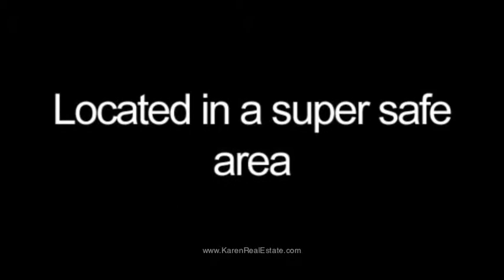Eco Friendly Beach Hotel for Sale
This hotel is the ONLY eco-friendly hotel in Jaco, allowing its guests to stay close to the entertainment while conserving the environment and their own feelings of inner-peace. Hotel Green is a 6 room boutique hotel focused on families, with a parking lot, all-natural pool (no chemicals are used), tropical garden, fish pond, water treatment, medicinal garden, chicken house, restaurant area, a two bed-room house for the administrator and a solar panel. The hotel has exotic trees and plants that no other hotel can boast.

Yoga and private meditation is practiced on the sunset deck; While much of Jaco has become commercialized, the guests can enjoy a stay guilt-free at this Hotel while not contributing to the pollution or destruction of the environment. Organic soaps and shampoos are offered to every guest, along with a green organic breakfast with products from our chicken and fruit trees.

Located in a super safe area, that allows you to rest peacefully and calmed, but still being very close to the entertainment only 5 minutes away from downtown Jaco. Each room counts with 2 double beds, cable TV, air conditioning, lamp for reading, hot water, safe, alarm clock, and natural decoration. The hotel also offers WIFI, tour sells, telephone and fax, and non smoking rooms.

Property Features:

8 total bedrooms
8 full bathrooms
6 covered parking spaces
Approximately 6,997 Sq Feet Lot